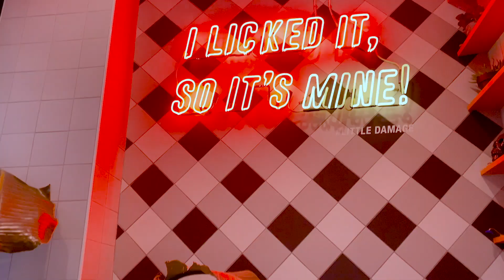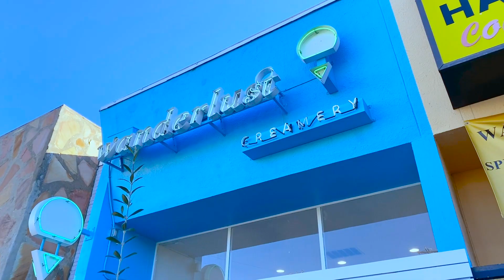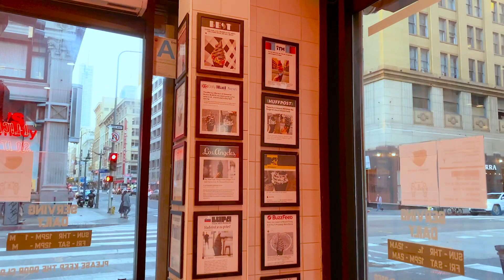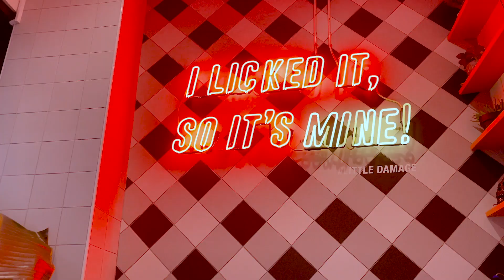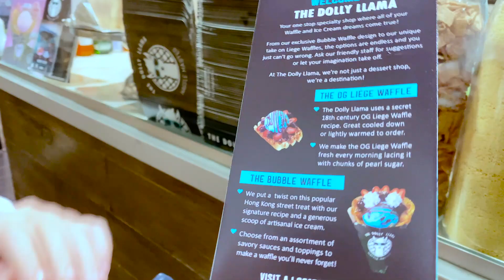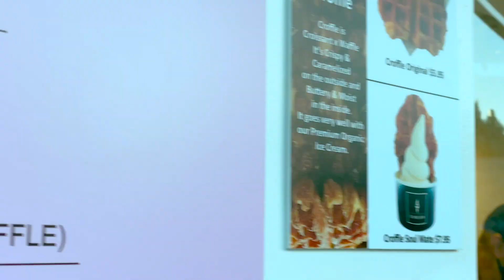Trying The Most Instagram Worthy Ice Cream In Los Angeles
In this video we tested top 5 Instagram style ice cream in Los Angeles. And made our own conclusions. IT was a lot of fun making this video. If you want to see all the videos then don't forget to like and subscribe and If you want to see what happened then go and watch the video because you will know much more!